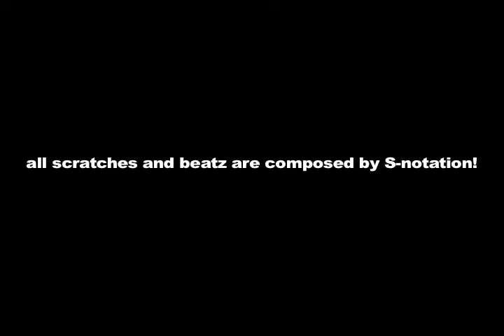Live recording "Tonspielzeug" turntablism, q-bert, d-styles, toadstyle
This is a short demo of a showcase by Tonspielzeug (Berlin/Germany). All scratches and beatz are produced based on S-notation.